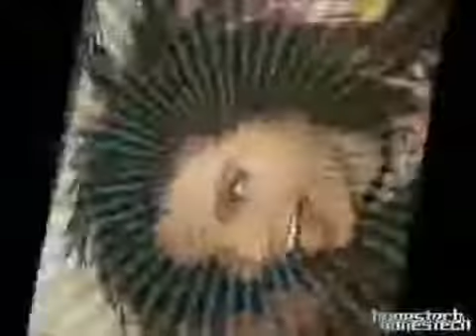Bill Kaulitz - The Best of